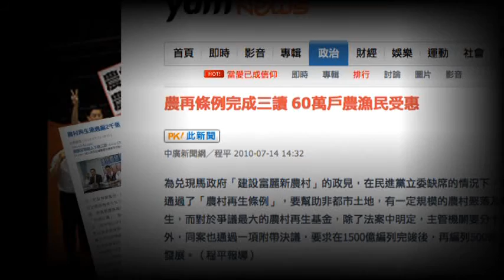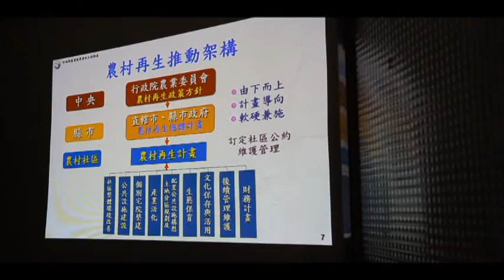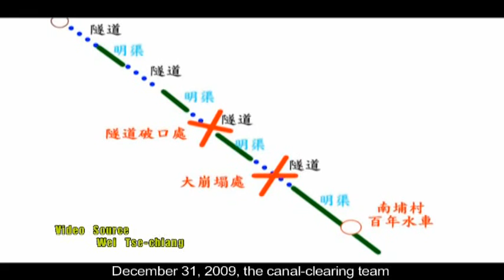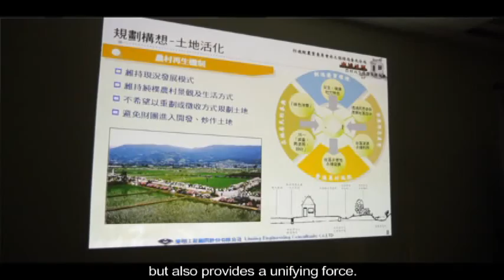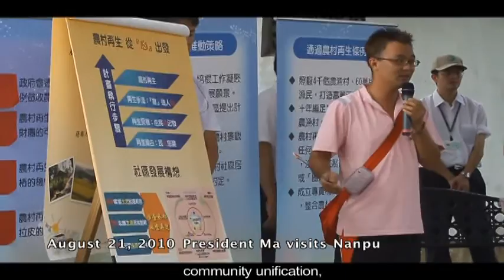Sunshie and Development of Nanpu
This film shows culture and history as well as the new look of Nanpu Village, Peipu Township of Hsinchu County after the plan of rural revitalization was implemented in this village.